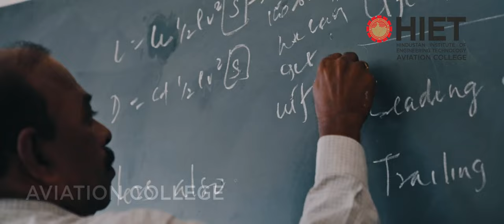Hindustan Institute of Engineering Technology Aviation College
Hindustan Institute was established in Chennai in 1966 in response to the need for non formal technical education. It is run by the HETC Educational society and registered as a Technical Education Society Under the society Act XXI of 1860. This Institution is approved by the Directorate General of Civil Aviation (DGCA), Government of India, for conducting the Aircraft Maintenance  Engineering Course.